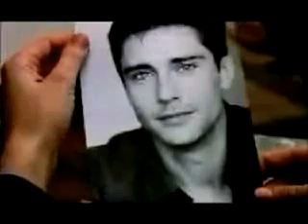Cannes Int. Film Festival (2009) Selection III Filmbay No. n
2009 Location: Seattle WALocation: Victoria, BC, Canada Science Fiction Short Film Festival
Genre: Animated short films Directors, filmbay Documentary features Documentary short films, General features, International features, International short films, Music, Retrospective, Short films, Student shorts, Writers and screenplays, central eastern european languages with english subtitles Features, central eastern european languages with english subtitles Shorts, central eastern european films Features, central eastern european films Shorts, filmbay.com Edition: 14th Science Fiction Short Films